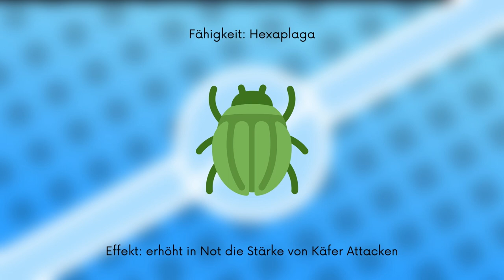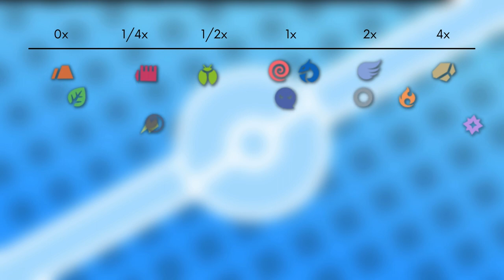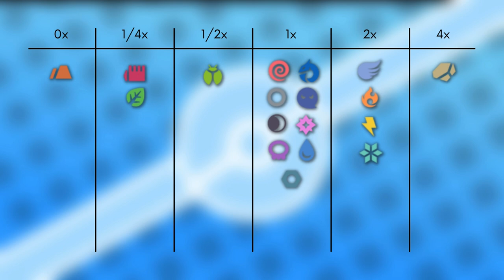Das Pokémon #414 | Moterpel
▶️Worum gehts in diesem Video:

Ich stelle euch das Pokémon Moterpel vor. Dabei schauen wir auf das Aussehen, Attacken, Verhalten, Lebensraum, Entwicklung und Typ Schwächen. Viel Spaß :D

0:00 Intro
0:14 Aussehen
0:55 Attacken & Fähigkeiten
1:54 Verhalten & Lebensraum
2:18 Entwicklung
2:47 Typ Schwächen